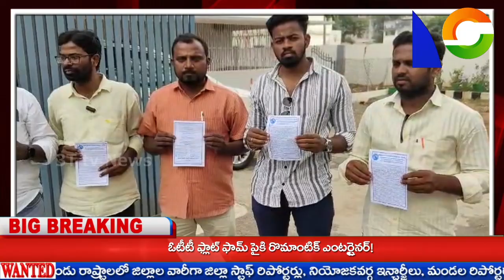జర్నలిస్టులందరికి అక్రిడేషన్ కార్డ్ ఇవ్వాలిడి ఎం జే యూ జాతీయ గౌరవాధ్యక్షులు ఏనుగు మల్లారెడ్డి